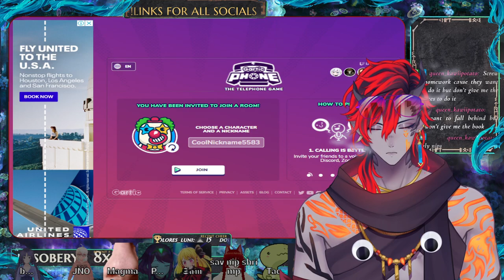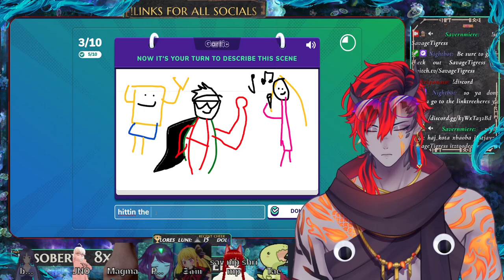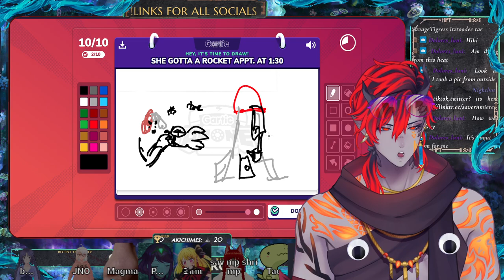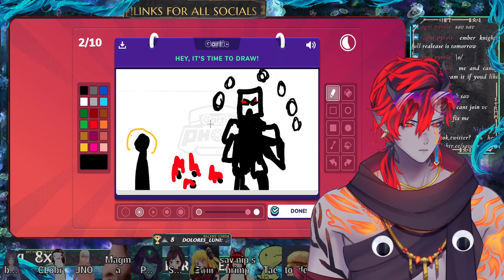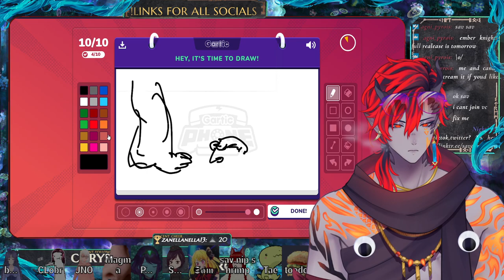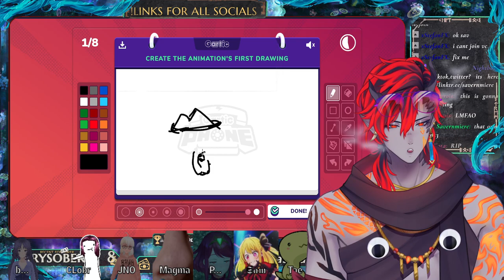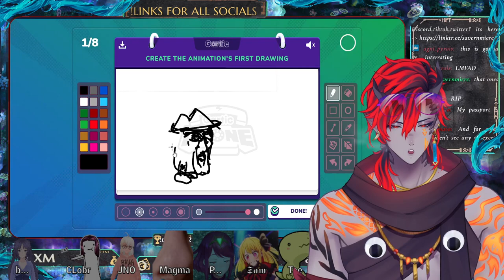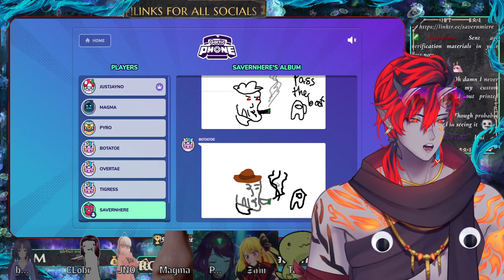Vibin with the NSC; ggd gartic & 7dtd